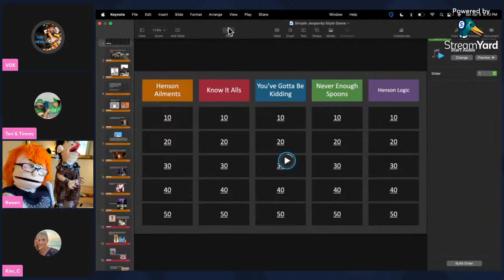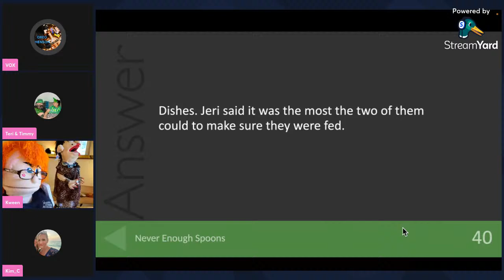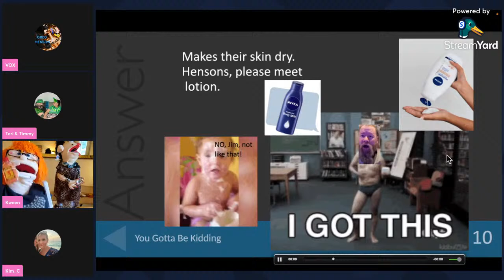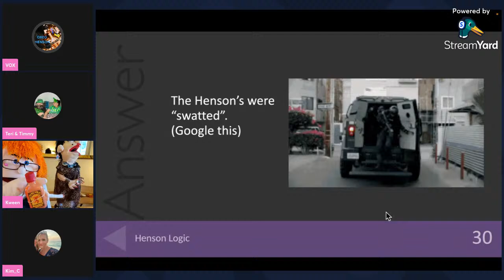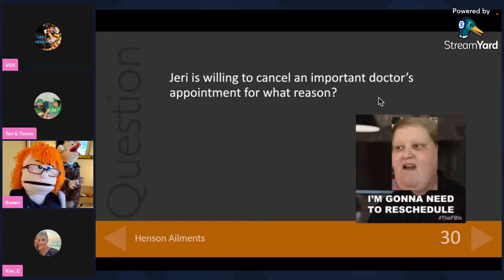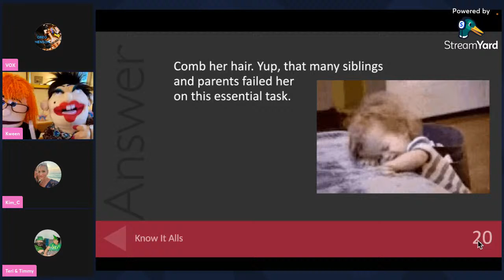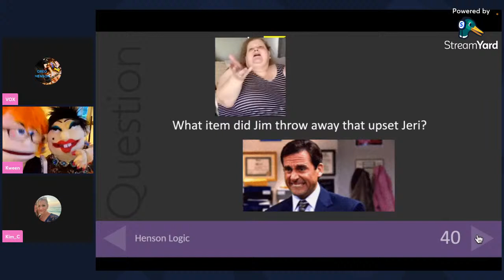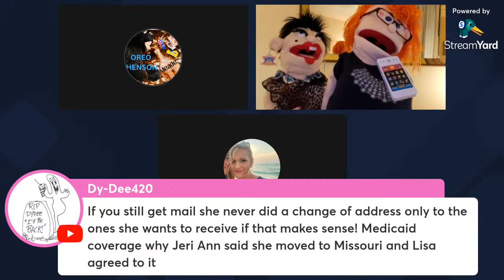Saturday Game Night!